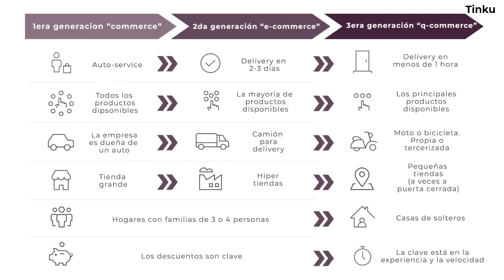Qué le espera al sector Retail en el futuro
Javier Pérez de Leza es profesional del sector de la distribución y actual CEO de Future Retail, donde ayudan a grandes empresas del sector retail a resolver situaciones difíciles y enfrentarse al futuro.

Con él hablamos del Q-Commerce o Quick Commerce (comercio electrónico rápido), que se refiere a aquellas empresas, generalmente de productos de conveniencia o de consumo inmediato, que realizan entregas a domicilio casi inmediatas. Además, se gestionan íntegramente por Internet para ofrecer un servicio local.

Hablamos también sobre la importancia estratégica de la vigilancia tecnológica al observar cómo los nuevos jugadores implementan nuevas formas de trabajo como supermercados sin gente, delivery, dark kitchens y otros modelos desde empresas como Amazon Go, Gorilas, Getir y Zapp.